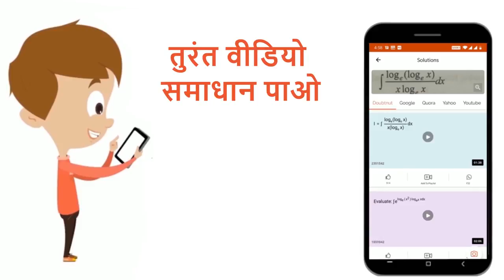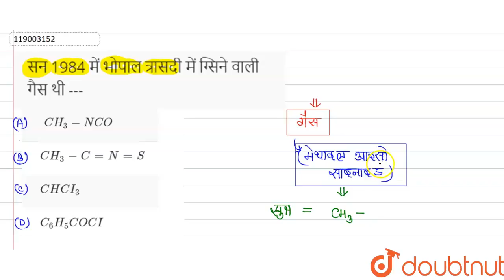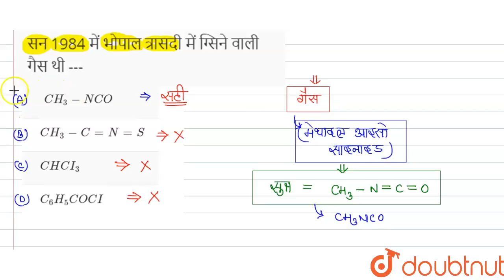सन 1984में भोपाल त्रासदी में ग्सिने वाली गैस थी --- | 12 | नाइट्रोजनयुक्त कार्बनिक यौगिक | CHE...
सन 1984में भोपाल त्रासदी मेंरिसनेवाली गैसथी ---
Class: 12
Subject: CHEMISTRY
Chapter: नाइट्रोजनयुक्त कार्बनिक यौगिक
Board:Madhya Pradesh Board

👉 Have Any Query? Ask Us.